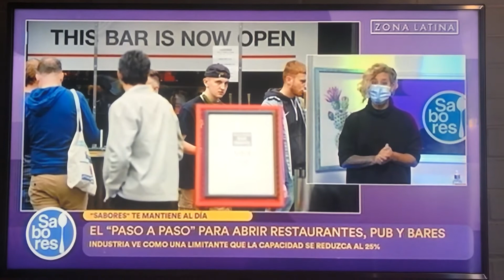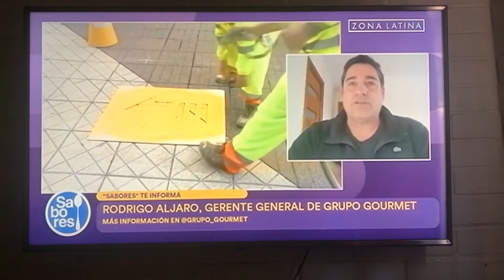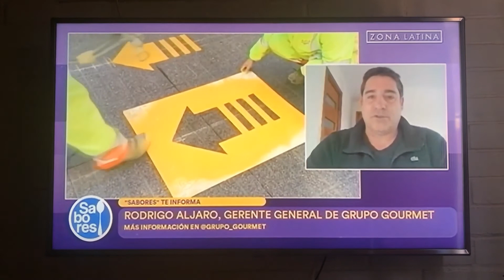GRUPO GOURMET - RODRIGO ALJARO EN ZONA LATINA (17-08)